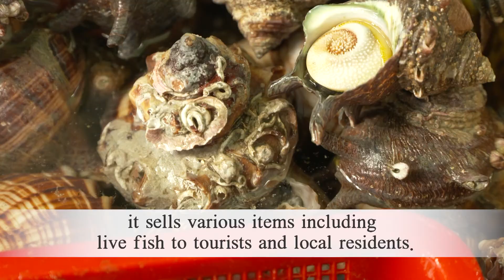Tongyeong Central Market in south korea (통영중앙시장)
Tongyeong Central Market is a traditional market located in Tongyeong,
Which is the gateway to the Hanryu islands.
통영중앙시장은 한려수도의 관문인 통영에 위치한 전통시장이다.

As it is close to famous tourist attractions such as Dongpirang Mural Village and Cheugan Munhwa Madang,
동피랑 벽화마을과 강구안 문화마당 등 유명 관광 명소와 가까이 있어

it sells various items including live fish to tourists and local residents.
관광객들과 지역 주민을 상대로 활어를 비롯해 다양한 물품들을 판매하고 있다.